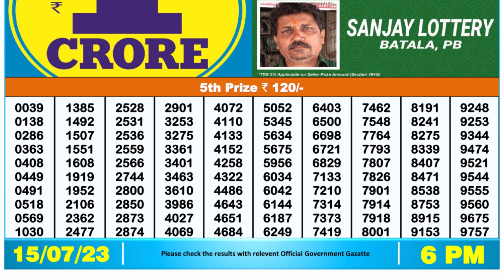Dear Lottery Sambad 6pm today 15.07.23 Nagaland State Lottery Result